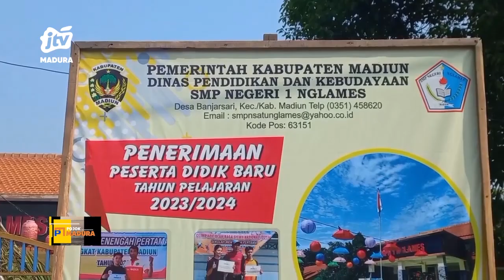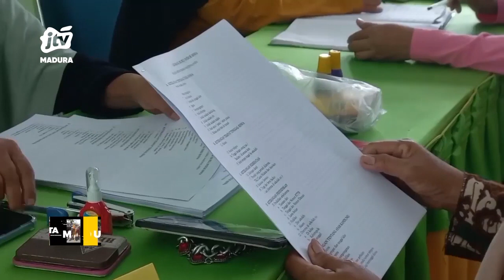Dewan Bakal Sidak yang Tak Memenuhi Pagu PPDB